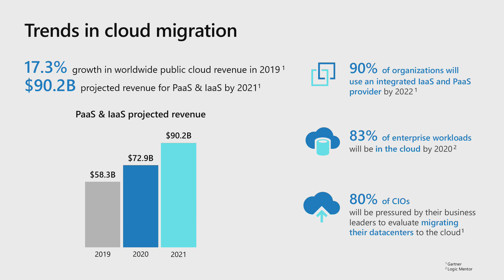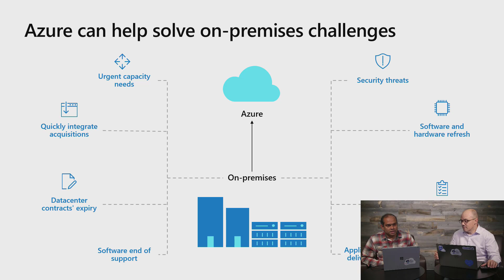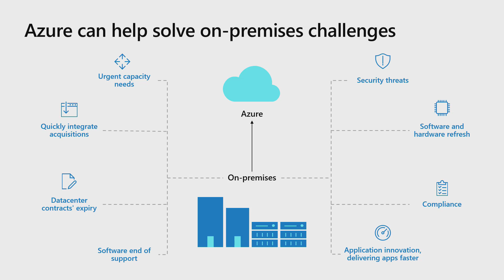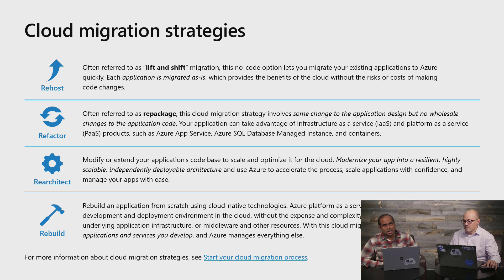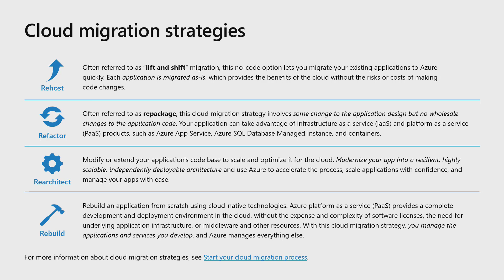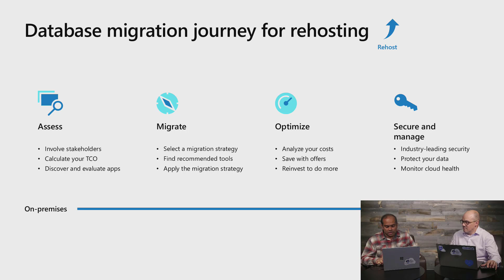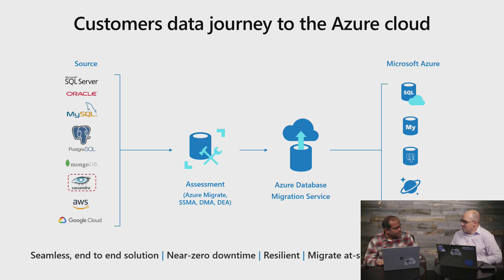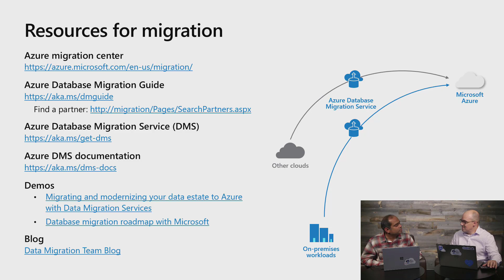Data Migration life-cycle | Data Exposed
Understand the cloud migration journey, strategy, Leverage Data migration tools and Azure Database Migration Service for successful database migrations to Azure Data.

Database Migration Guide - Which provides a step-by-step guidance for any sort of Database migrations

Follow Colin Murphy and Venkata Raj Pochiraju on Twitter